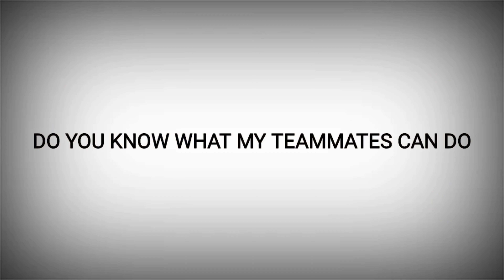PRACTICE UNTIL YOU BECAME IMMORTAL || PUBGM KR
Hey people

Setup:-5 finger Claw || always on Gyro

ScreenRecorder:-System inbuild

Editing software:-Filmora pc but sometimes
                               Powerdirecter

About This.Video:-

Insane REFLEXES,
Epic battle fight,
1v3 Clutches